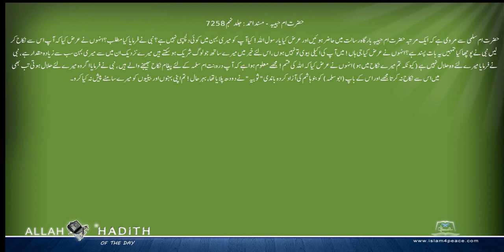حضرت ام حبیبہ کی مرویات Musnad Ahmed Urdu مسند احمد اردو